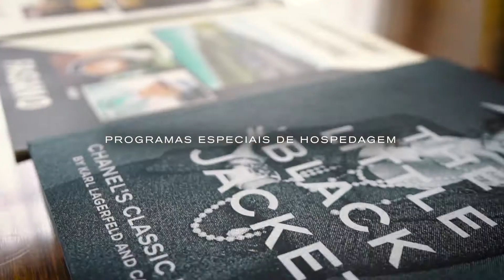Reabertura do Hotel Fasano São Paulo.